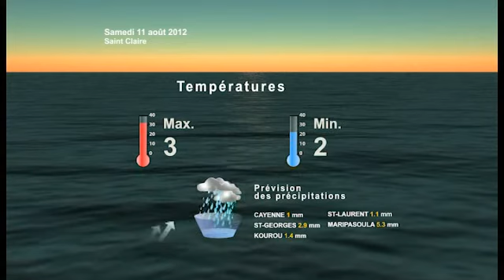Météo Vendredi 10 août 2012